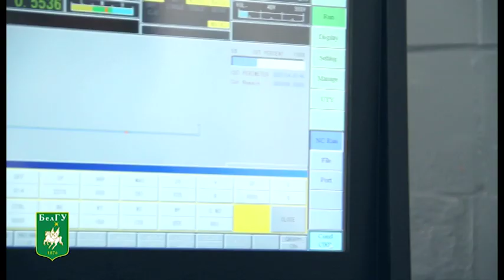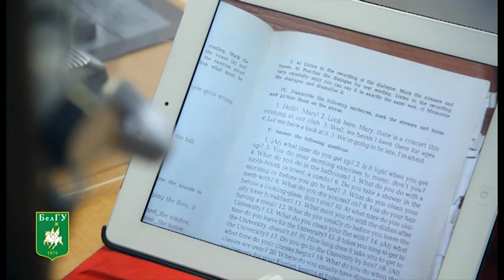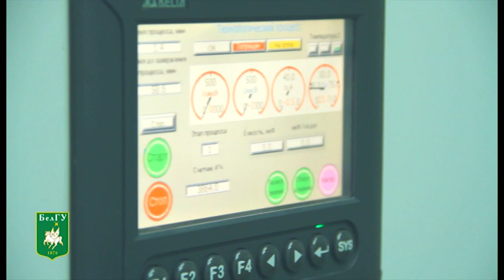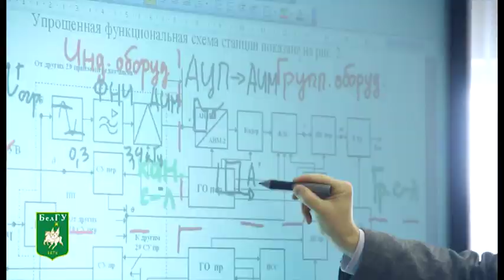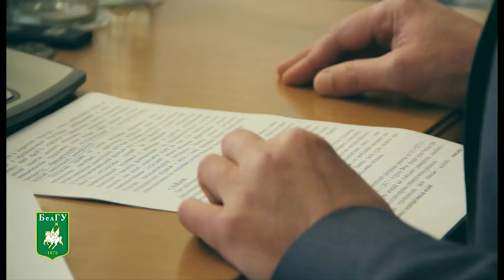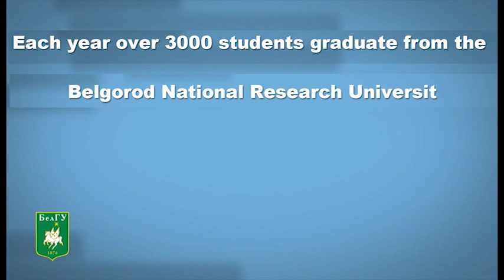The presentation movie of the BSU 2014